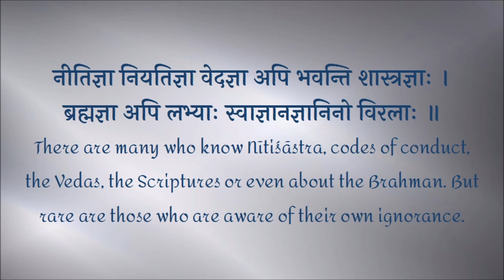अज्ञानज्ञानी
Speaker → Visalakshi

नीतिज्ञा नियतिज्ञा वेदज्ञा अपि भवन्ति शास्त्रज्ञाः ।
ब्रह्मज्ञा अपि लभ्याः स्वाज्ञानज्ञानिनो विरलाः ॥
There are many who know Nītiśāstra, codes of conduct, the Vedas, the Scriptures or even about the Brahman. But rare are those who are aware of their own ignorance.